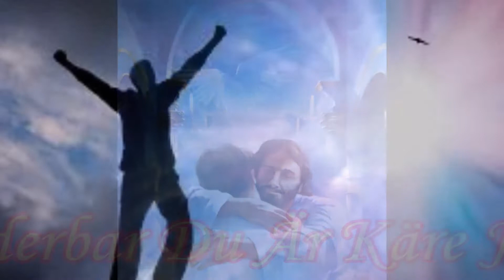85 Underbar du är käre Jesus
Särlaregn Nr: Underbar Du Är Käre Jesus...